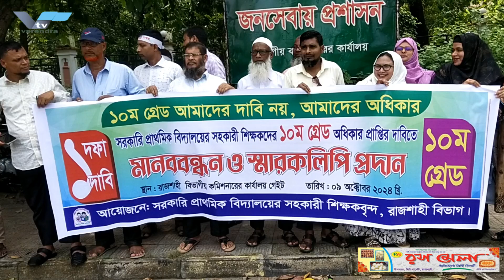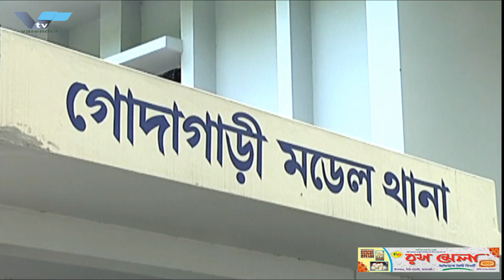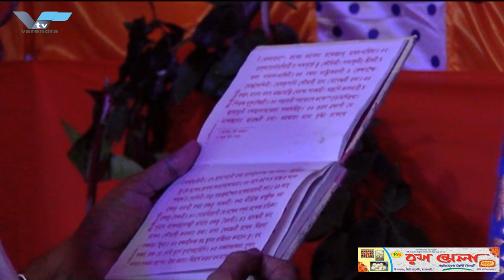ট্রলিচালক তহিদুল ইসলাম হত্যা মামলায় ২ জনের যাবজ্জীবন কারাদণ্ড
ট্রলিচালক তহিদুল ইসলাম হত্যা মামলায় আদালত ২ জন আসামির যাবজ্জীবন কারাদণ্ডের রায় ঘোষণা করেছে। ভিডিওতে আমরা এই মামলার বিস্তারিত বিশ্লেষণ করেছি, যেখানে তহিদুল ইসলামের নির্মম হত্যাকাণ্ডের বিচারিক প্রক্রিয়া, তদন্তের অগ্রগতি এবং রায়ের পরবর্তী প্রতিক্রিয়া তুলে ধরা হয়েছে। এছাড়াও, ভুক্তভোগীর পরিবারের প্রতিক্রিয়া ও মামলার মূল ঘটনার উপর আলোকপাত করা হয়েছে।